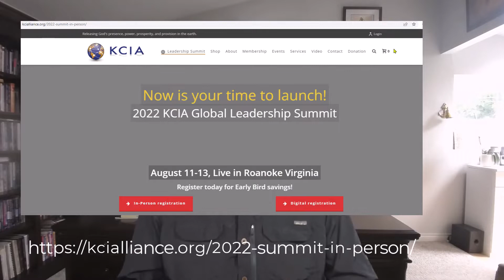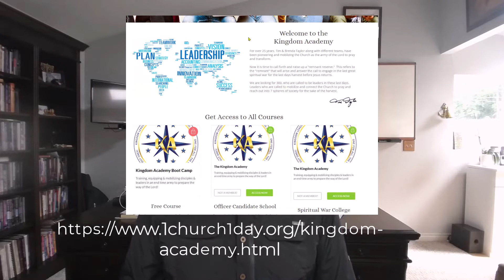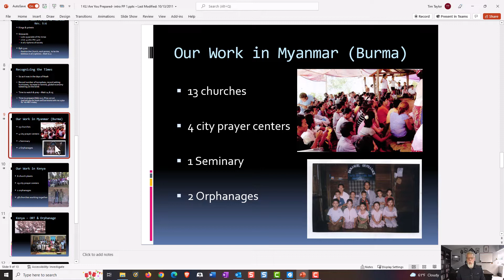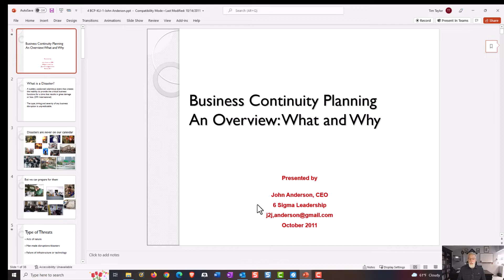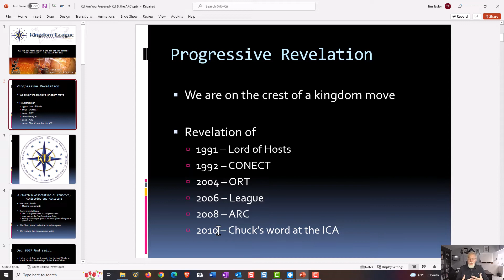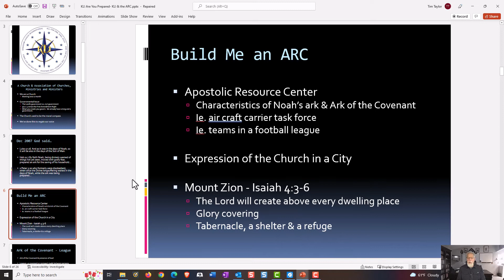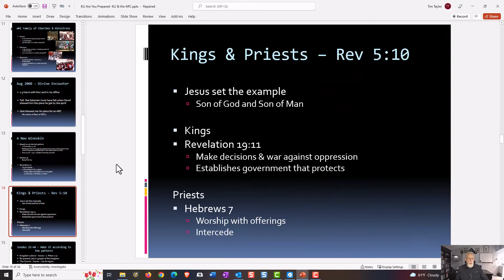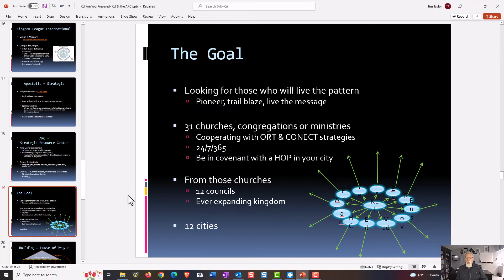God Made us to Declare & Prepare for These Days.... Now they are here!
An email from a friend got me to thinking about all of the things God said to us through the years.  My testimony thus far is like Samuel's.  Thus far, not one word has fallen to the ground.

God has been speaking to me about these days for more than 3 decades.  In this short video I'll rehearse things God spoke to us and we taught to begin to prepare God's people for these days.  I submit to you, that perhaps God wants you to hear and prepare as well.  You can do that through:

Come to KCIA's Leadership Summit where I'll join others Aug 11-13, 2022

For such a time as this, you've been brought forth.  I pray you hit the mark for your assignment.